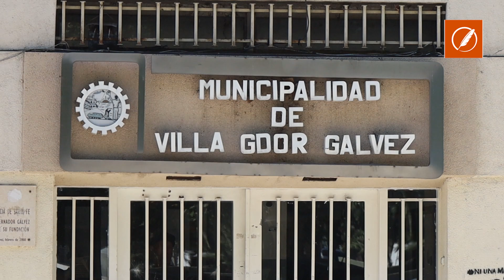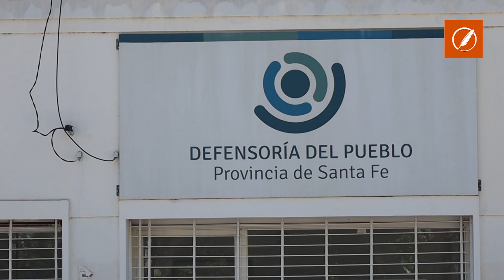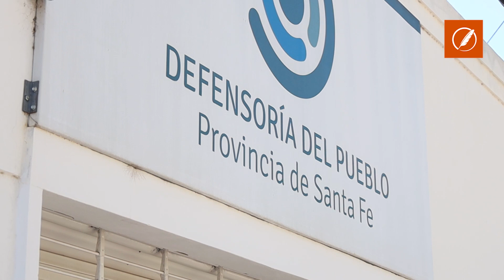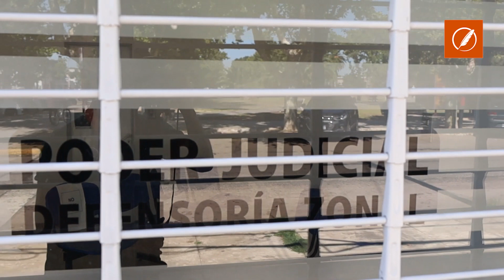Ataques intimidatorios a la Municipalidad y Defensoría del Pueblo de Villa Gobernador Gálvez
El sábado dos personas en moto balearon la oficina provincial y dejaron un cartel con un mensaje mafioso. En tanto el domingo arrojaron piedras y rompieron los vidrios del edificio municipal. El intendente local mostró gran preocupación por la ola de violencia.